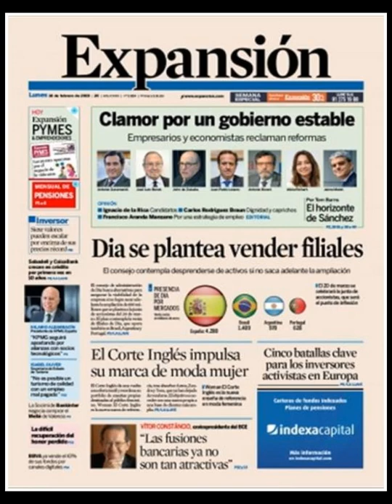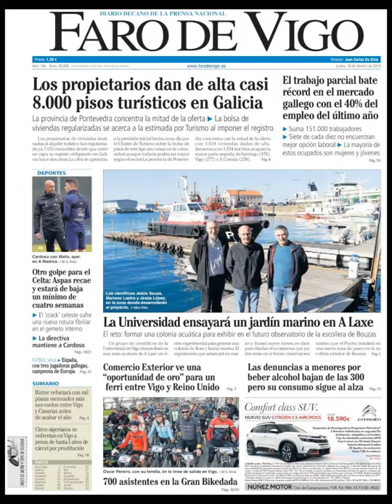Noticias Lunes 18 Febrero 2019 Principales Portadas Titulares Diarios Periódicos España Spain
Principales Titulares de Noticias en Portadas Diarios Periódicos Españoles del Lunes 18 de Febrero de 2019 ¿Que le Parecio este día?